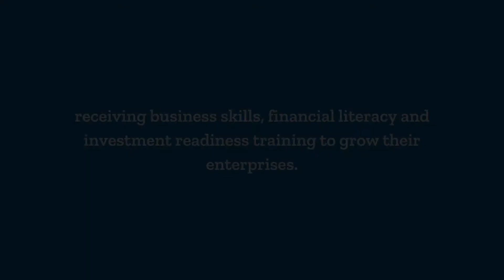Natachi's Road to Growth Story | Cherie Blair Foundation for Women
Meet Natachi Ugbajah: one of the 22,500 Nigerian women entrepreneurs who have participated in the Cherie Blair Foundation for Women's Road to Growth programme, receiving business skills, financial literacy and investment readiness training to grow their enterprises.